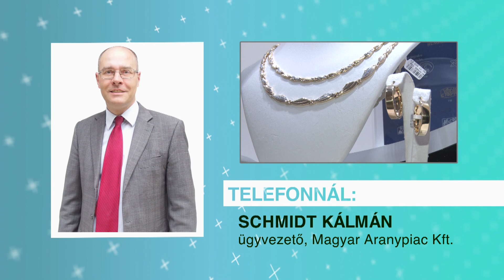Kanizsa TV Híradó - Aranyláz?